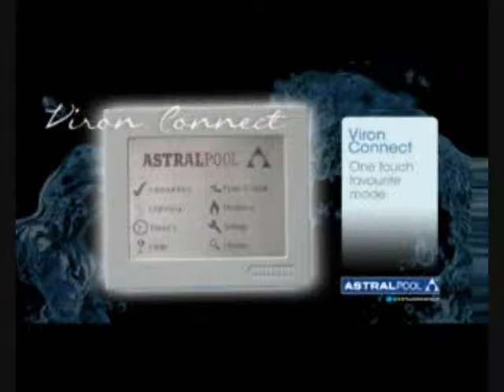AstralPool The Pool Evolution Piscine Gis